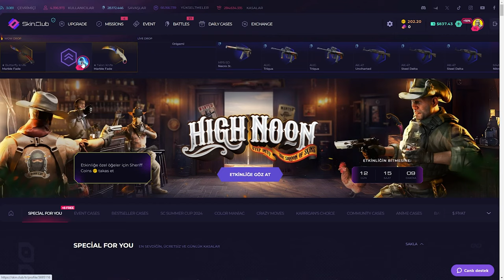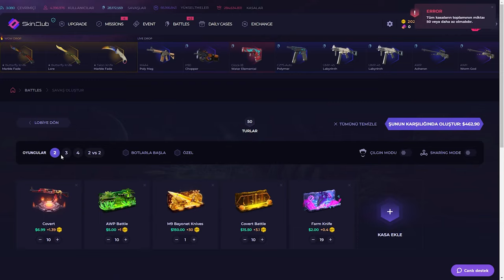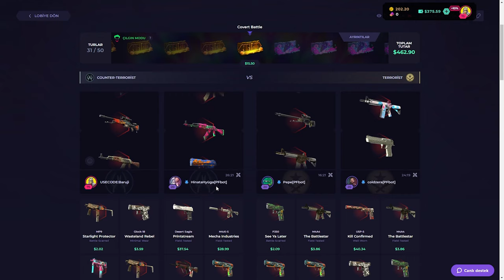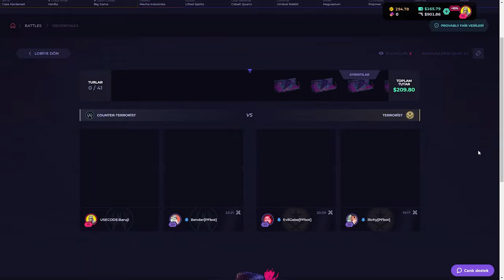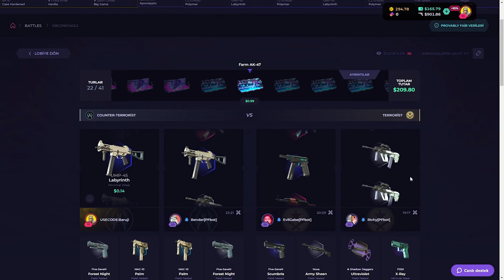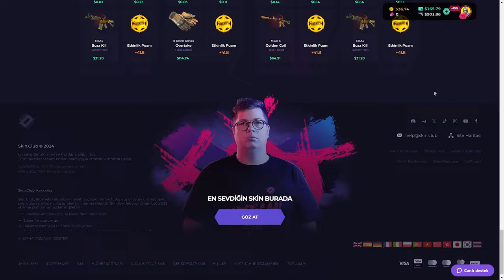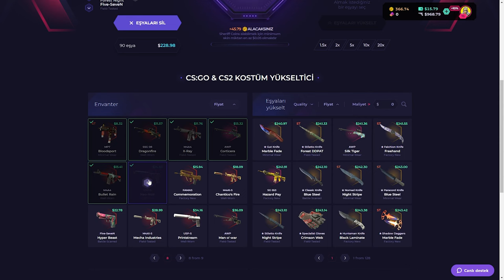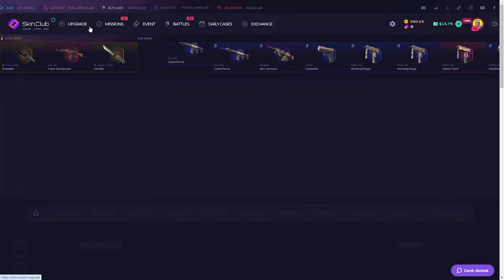UPGRADE NELER YAPIYORSUN? | CS KASA AÇILIMI | SkinClub PROMO 2024